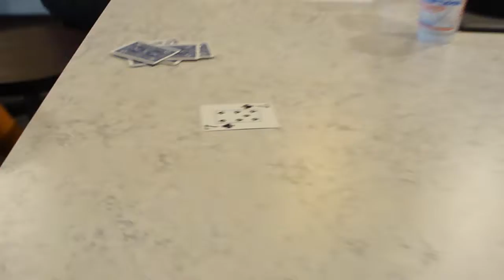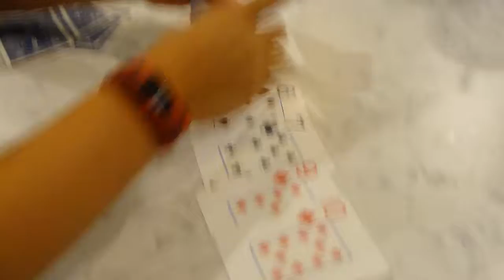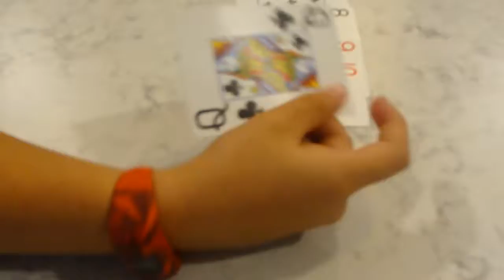2017 Keeper League Draw for Draft Order-Veteran Players-Rounds 1/2